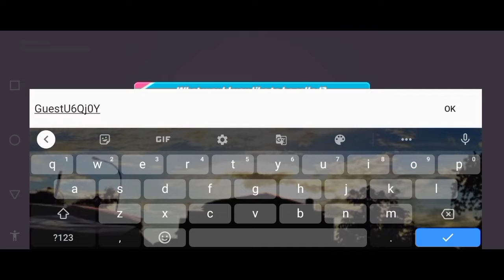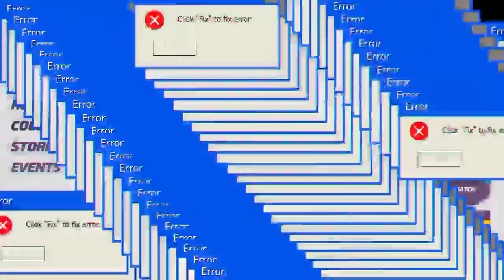Addyneo's Impression : T3 Arena, Generasi Baru Game FPS!?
Hello guys!!
I'm back..dengan video terbaru dari seri Addyneo's Impression.
Kali ini game yang kita akan bahas adalah. T3 Arena! T3 Arena adalah salah satu game exclusive Taptap. Which means, kalian hanya bisa download di Taptap. Genre game ini adalah FPS...but hear me out! This game is Unbelievable Fun. Game ini bisa dimainkan oleh player casual ataupun hardcore.
Yaudah guys, gausah basa basi lansung aja tonton videonya guys! Semoga menikmati..